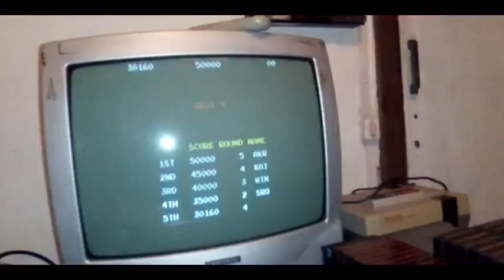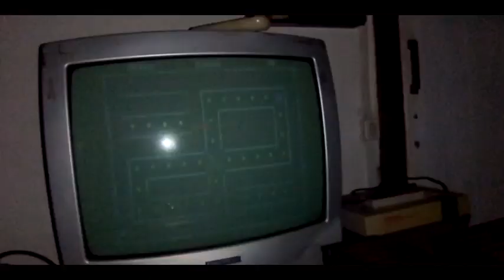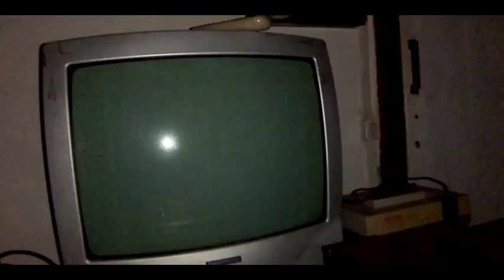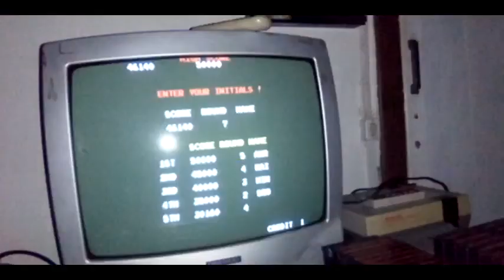RetroGames-videosfida raimais arcade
oggi rispondo alla videosfida proposta da zombiegames il gioco raimais arcade